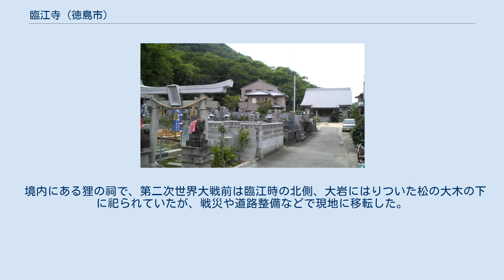臨江寺 (徳島市)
臨江寺（りんこうじ）は、徳島県徳島市南佐古一番町の眉山麓に位置する寺院である。
宗派は臨済宗妙心寺派。
本尊は観世音菩薩。
三号は桃渓山。
 阿波志や寺伝によれば、江戸時代初期の慶長10年、明堂和尚が、牛蒡庵と号する一庵を建設したのに始まり、当初は曹洞宗であった。
寛永2年、蜂須賀正勝の妻・側室白雲院を当寺に葬り、白雲寺と改称。
その後、臨江寺に再び改称した。
 正保元年、正勝と白雲院の娘・豊前中津城主黒田長政の正室であった宝珠院が、亡くなる一年前に菩提寺とするため、2代目徳島藩主・蜂須賀忠英から寺領として新たに20石が与えられた。
 正保3年、小松島の豊林寺（廃寺）により香南和尚が入寺し現宗派の寺となる。
 香南に次いで入寺した南山和尚の両人は本山の京都・妙心寺に昇住している。
 明治初年、神仏分離で境内を半分に縮小し今日に至るが、墓地には宝珠院始め白雲院、徳島藩の儒官・増田立軒、俳人の藤井機因、本草家の乾純水などの墓石がある。
 境内にある狸の祠で、第二次世界大戦前は臨江時の北側、大岩にはりついた松の大木の下に祀られていたが、戦災や道路整備などで現地に移転した。
阿波の狸合戦の女傑が祀られている。